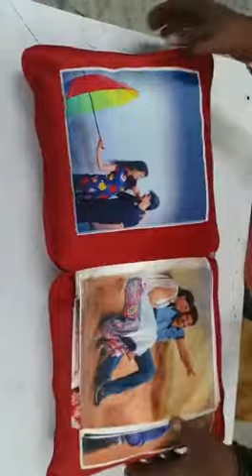Album cushion, Photo cushion, pillow, For Valentine's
Album pillow, Cushions with LED, Heart pillows, Cushions,  pillows are available with customisation, you will get printed pics as you want at best rate.

For more inquiry or order please click below link.

Those who want to start thier business without investment please contact to us.